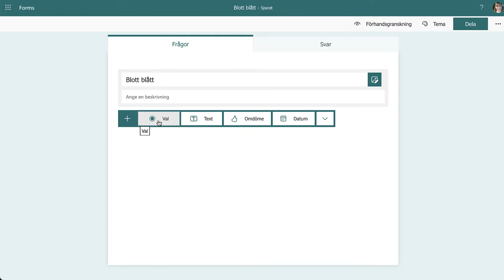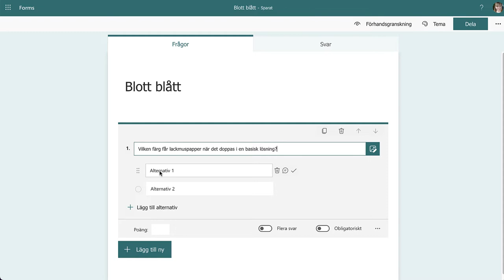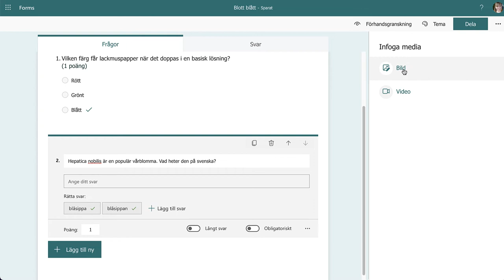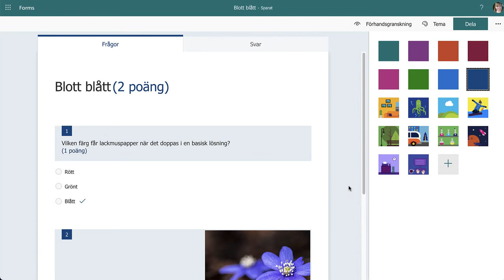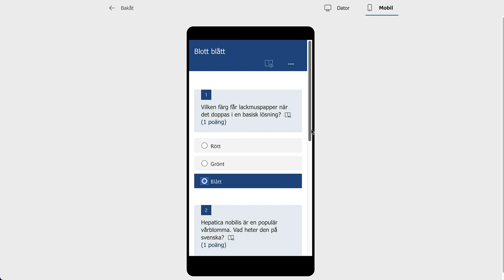Självrättande quiz med Microsoft Forms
Du som är student på HKR kan göra självrättande quiz på
Det kan till exempel vara användbart om ni är några som vill hjälpas att att plugga inför en tenta.